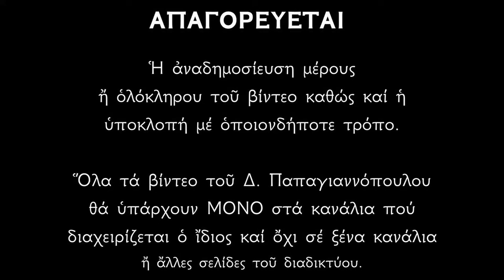🌸 16 Μαρτίου - Βίος Οσίου Χριστοδούλου του εν Πάτμω | Παπαγιαννόπουλος